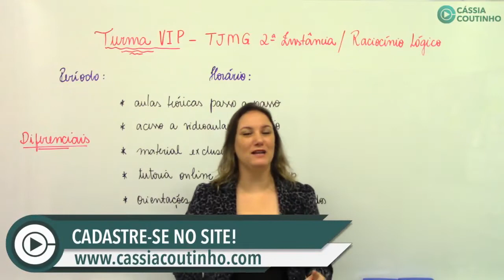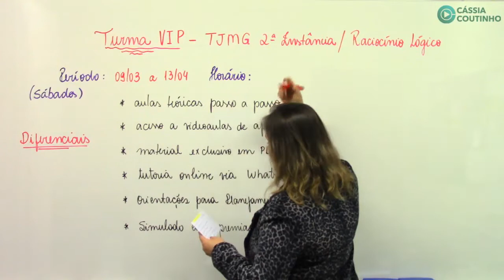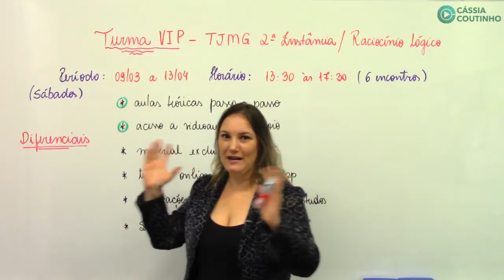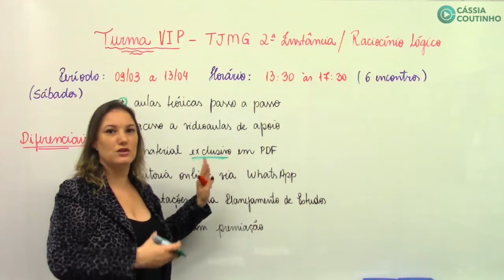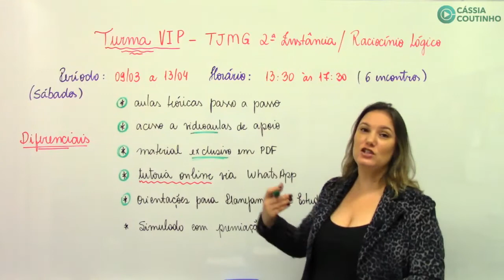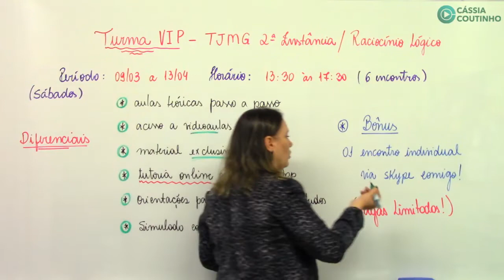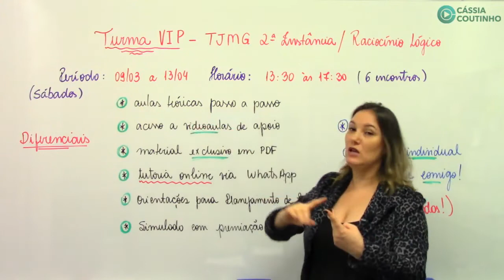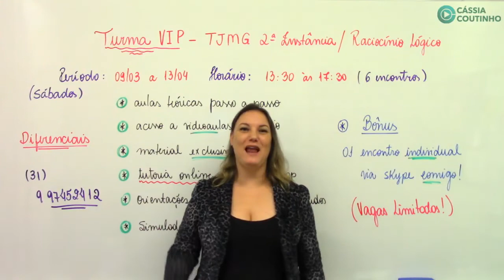Você Aprovado no TJMG - Turma VIP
Raciocínio lógico-matemático causa até arrepios em muitos concurseiros. Por isso, é fundamental estar com a matéria afiada para garantir seu diferencial junto à concorrência.
Montei um curso especial, super VIP, para você se preparar, junto comigo! Com vagas limitadas!
O passe VIP inclui:

- 6 aulas semanais com 4 horas de duração (09/03, 16/03, 23/03, 30/03 06/04 e 13/04)
- Acesso às aulas online, via Área do Aluno, em módulos semanais, para revisão e fixação do conteúdo.
- Planejamento de Estudos Geral
- Tutoria Online
- 1 Encontro Individual com a professora Cássia Coutinho via Skype - a ser agendado
- Material em PDF exclusivo
- Simulado com premiação para 1º colocado

Local: Região centro-sul de BH (a ser divulgado)